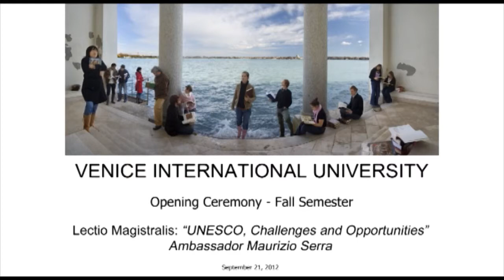VIU Lectio Magistralis, Fall 2012: "UNESCO, Challenges and Opportunities"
Opening Remarks by VIU President Umberto Vattani and Lectio Magistralis on the Challenges and Opportunities of UNESCO institution by Maurizio Enrico Serra, Permanent Representative and Ambassador of Italy to UNESCO, for the 2012 edition of the VIU Globalization Program focused on Cultural Heritage.